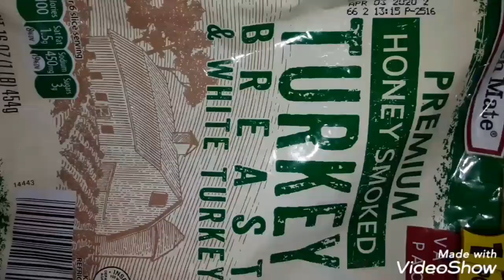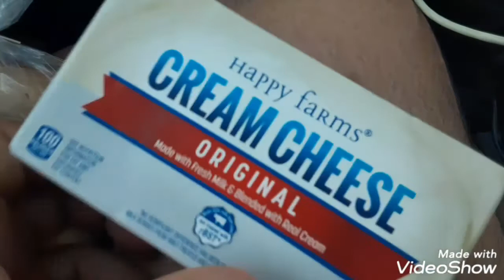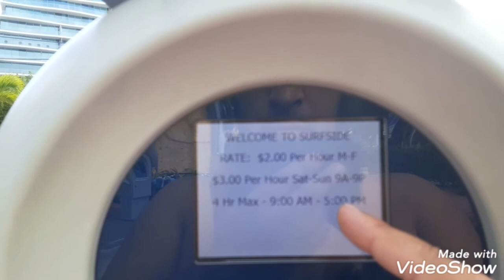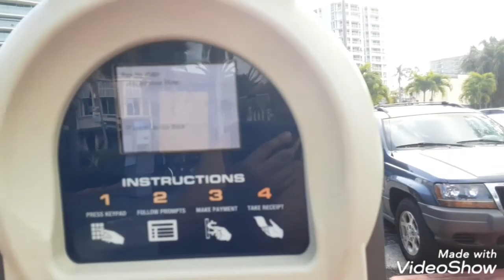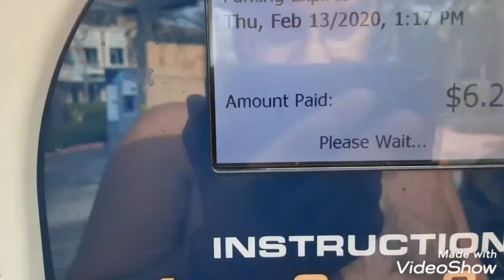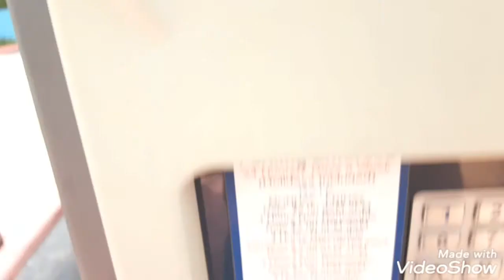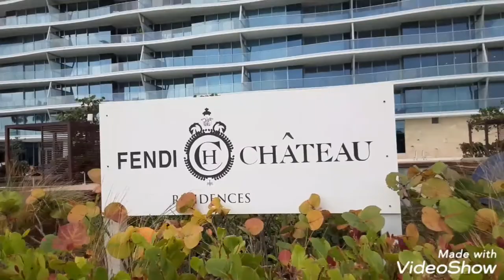Fendi Chateâu residence